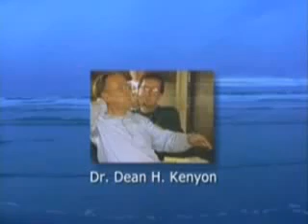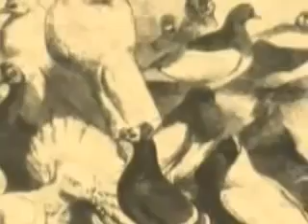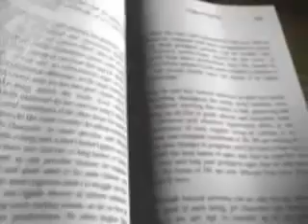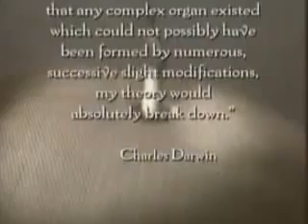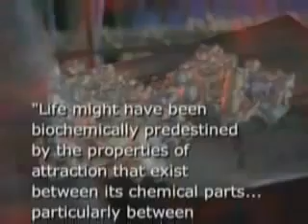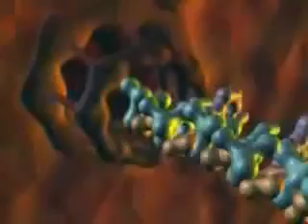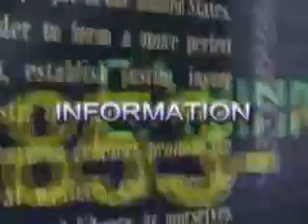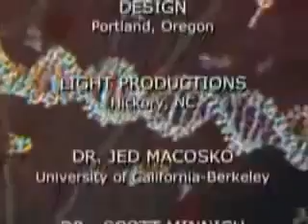Unlocking The Mysteries Of Life, Intelligent Design (Checkmate Darwinoatheists)